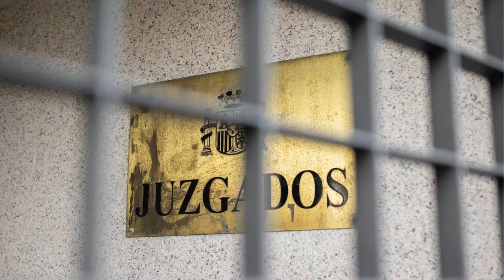¡LA FEDERACION LO ACABA DE CONFIRMAR! ¡ES GRAVE! ¡SANCION HISTORICA! | NOTICIAS DEL REAL MADRID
El despido de Julen Lopetegui, las polémicas con Javier Tebas y David Aganzo, la Supercopa de España y el beso a Jenni Hermosa fueron algunas de las múltiples e infinitas polémicas que protagonizó el exfutbolista.

Sin embargo, esto ha ido a más, ya que esta semana la sede de la Real Federación Española de Fútbol fue visitada por los cuerpos de seguridad, quienes acudieron buscando diferentes documentos solicitados por la Justicia.

Ahora, 'El Mundo' ha dado a conocer que Luis Rubiales está siendo acusado de lucrarse presuntamente a través de la empresa que reformó el estadio La Cartuja de Sevilla, escenario donde la selección española de fútbol ha jugado algunos partidos de local y donde se está disputando en las últimas ediciones la final de la Copa del Rey.

"“Rubiales ha recibido pagos de Gruconsa vinculados a la contratación de ésta por la RFEF”, asegura la juez. Sostiene que ha utilizado a su amigo Nene como testaferro y que los pinchazos telefónicos revelan cómo cobraba de su trama empresarial", reveló el periodista Esteban Urreiztieta.

tarjetarojatvonline
primera division
laliga
futbolenlatv
tarjetarojatv